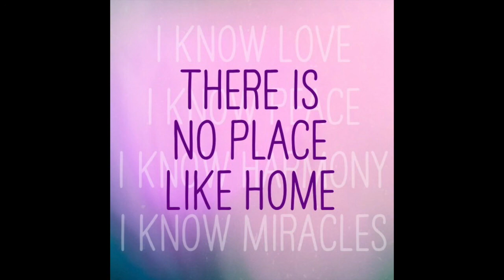There is No Place Like Home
Where do we resist love? And why? The answer, my friend, is in this healing experience featuring iconic quotes and songs.

"I am free to experience joy."

Recorded live on Sunday, April 18th, 2021.